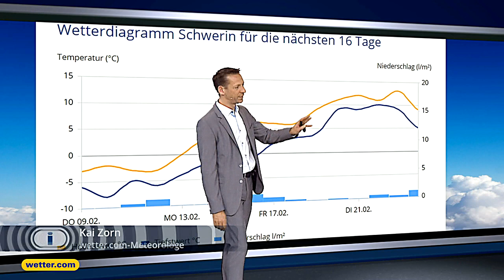Wie wird das Wetter? Die aktuelle wetter.com 3-Tages Vorhersage (09.02.2017)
Stets das aktuellste Wetter, in der wetter.com 3-Tages Vorhersage mit unseren Moderatoren Bernd Madlener, Anna Gröbel, Kai Zorn, Paul Heger und Tarik Schwenke.